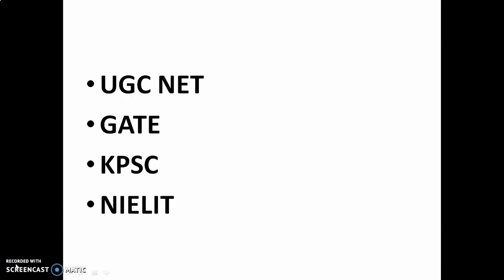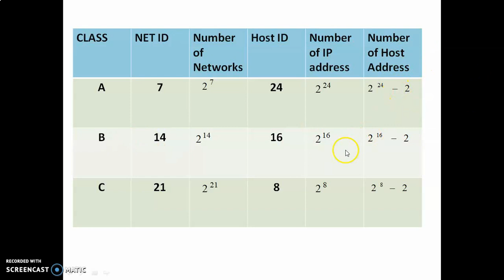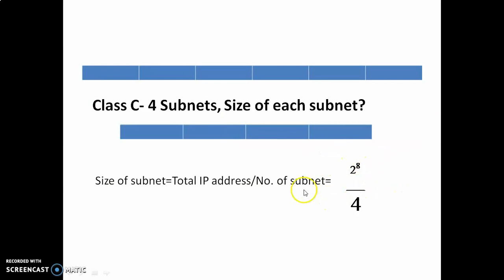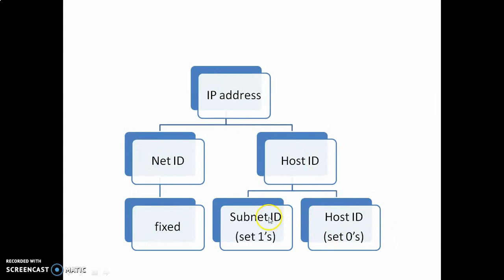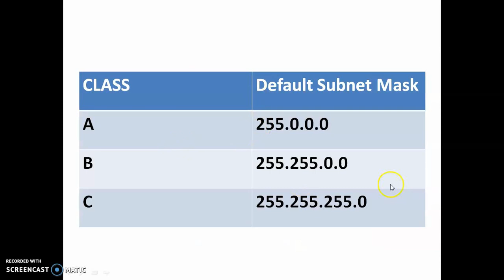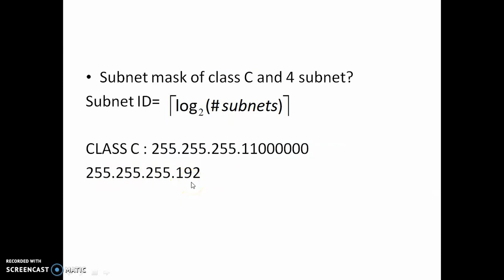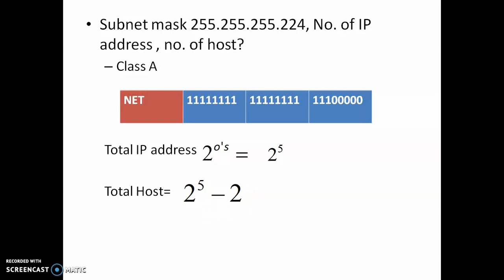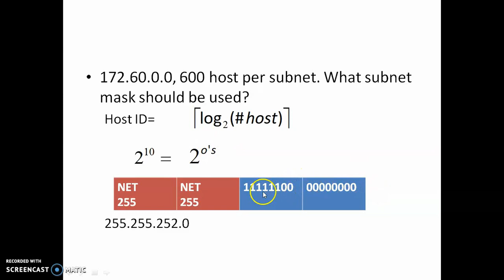Computer Science Instructor Grade1 | Polytechnic lecturer | KPSC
This is computer science classes for Kerala PSC, UGC NET, GATE, NIELIT, and ISRO exam preparations.
Discussing important topics for KERALA PSC INSTRUCTOR GRADE-I COMPUTER ENGINEERING, INFORMATION TECHNOLOGY, and lecturer in Polytechnic colleges.